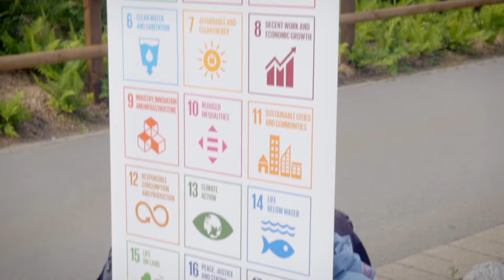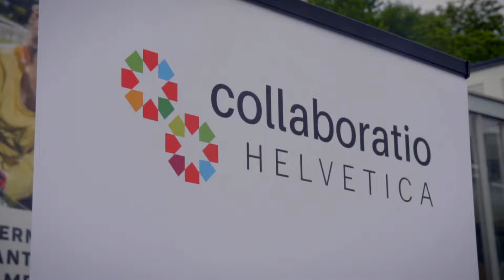collaboratio helvetica - creating the Switzerland we want to live in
We create spaces for open dialogue, experimentation and collaboration to create the Switzerland we want to live in. Together.